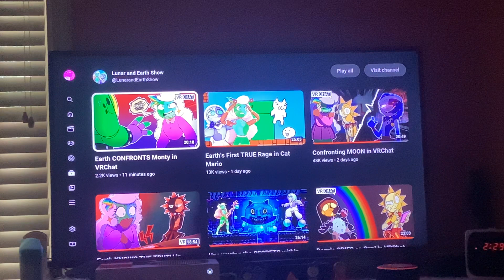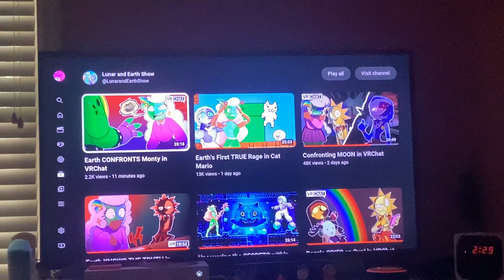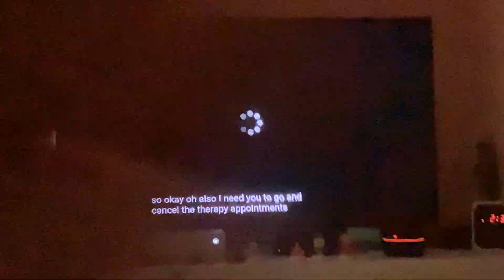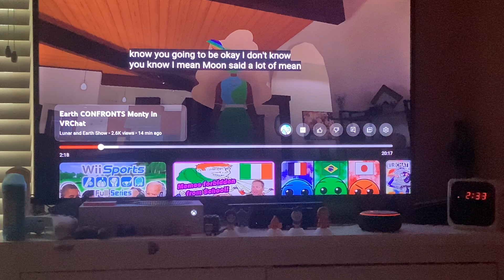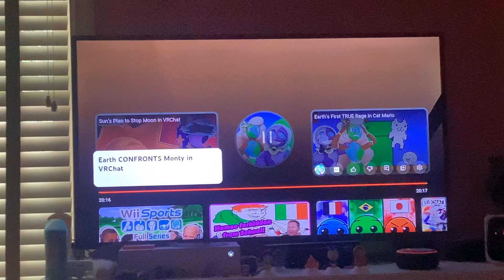Eclipse is spitting facts!!! Reacting to the Lunar and Earth Show #145